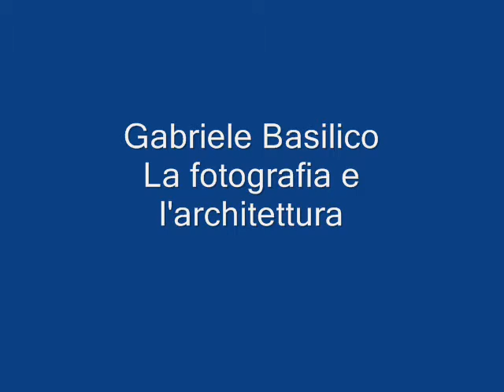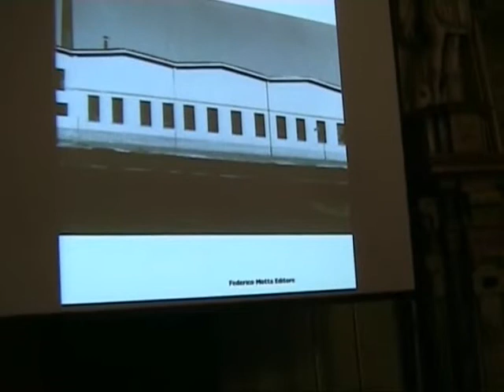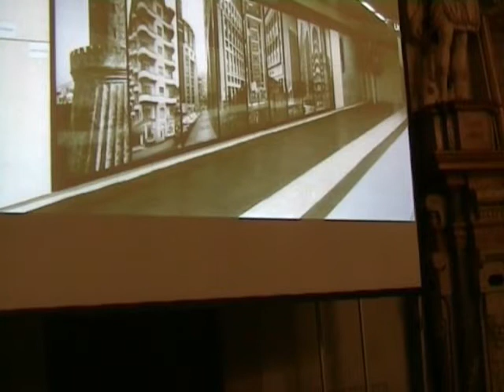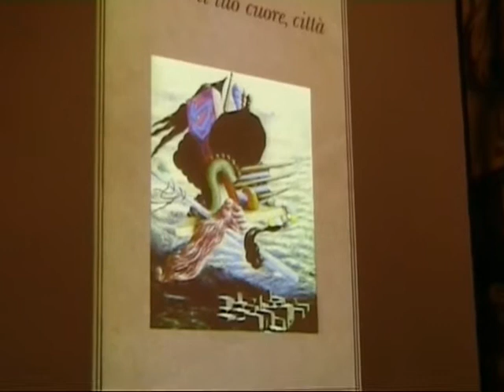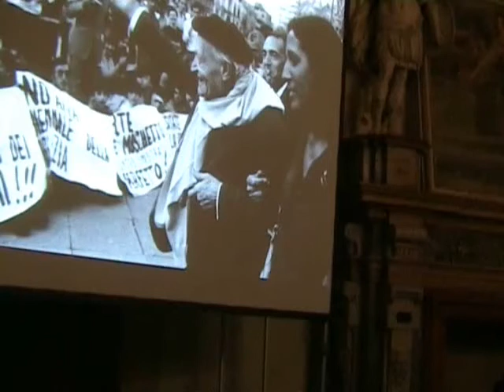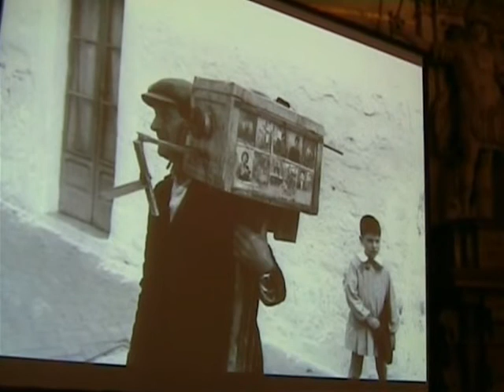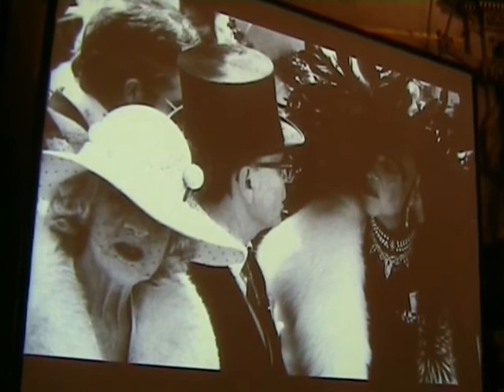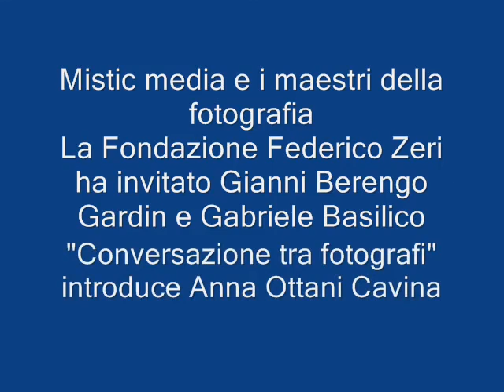Maestri della fotografia a Bologna : Gabriele Basilico e Gianni Berengo Gardin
Nell'ambito di una serie di incontri organizzati da unicredit e dalla Fondazione Federico Zeri , si è tenuta una conferenza : "Conversazione fra fotografi con due Maestri delal fotografia, Gabriele Basilico e Gianni Berengo Gardin, presentati da Anna Ottani Cavina , con un intervento di Claudio Marra , a Palazzo Magnani, Sala dei Carracci, in Via Zamboni 20 a Bologna